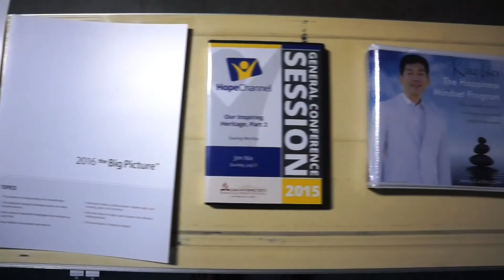Media Mail - The Smarter Shipping Option for Educational Materials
Read our blog below!

If you enjoyed this video go check out our chanel and for more videos.